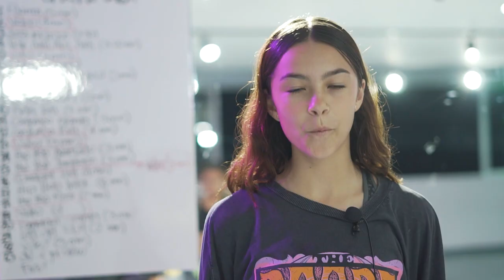Kulture Kidultz - Hip Hop 2023